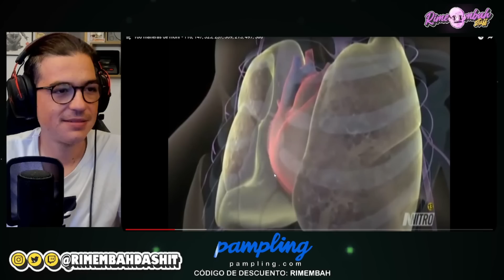EL MUNDO NO ES UN LUGAR SEGURO. 1000 Maneras de Morir | Rimembah En Directo